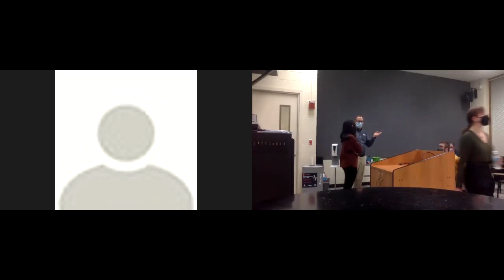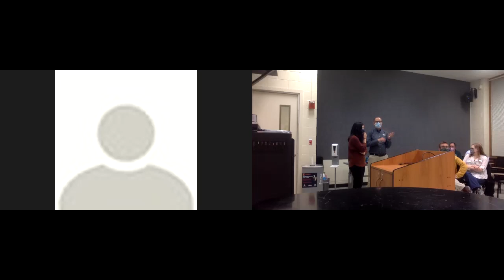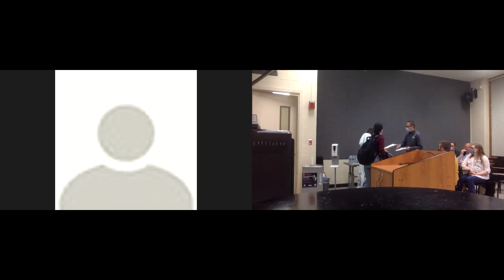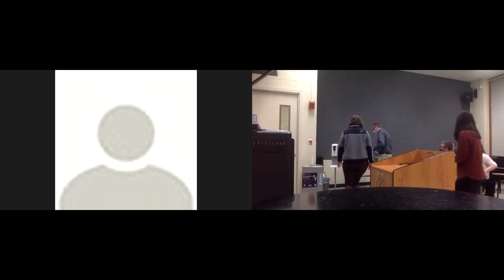Instrument Repair Session (feat. The Music Shoppe)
Instrument Repair Professional Development
The Music Shoppe